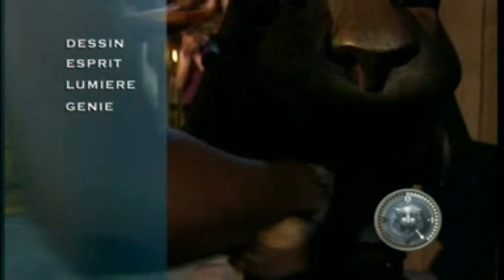Salle du Tresor